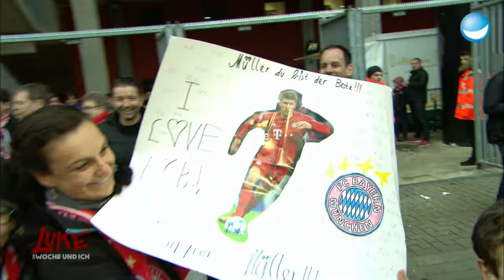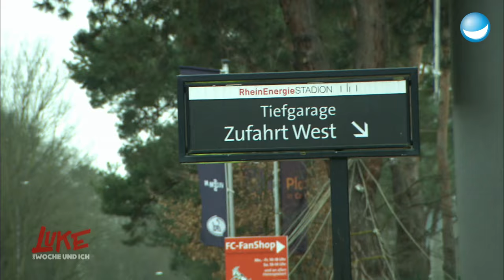Operation Müller: Luke begrabscht sein Idol - LUKE! Die Woche und ich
Luke bleibt am Ball! Bei der Begegnung vom 1. FC Köln und dem FC Bayern München schafft es der Comedian an der Security vorbei und es gelingt ihm, sein Stalking-Opfer zu berühren. Ob Luke sich jemals wieder wäscht?